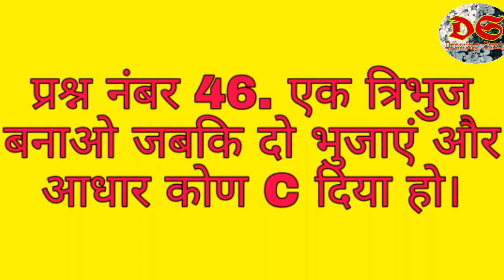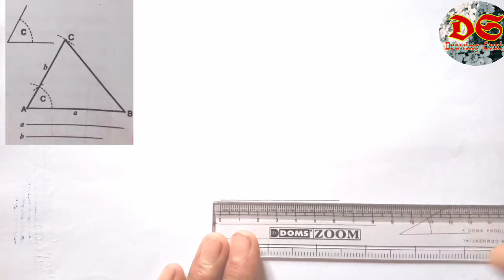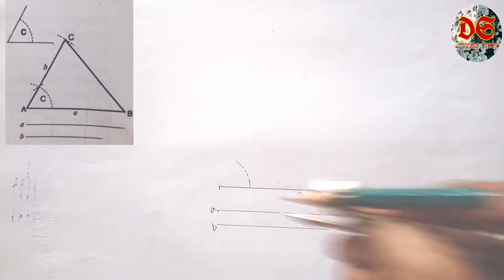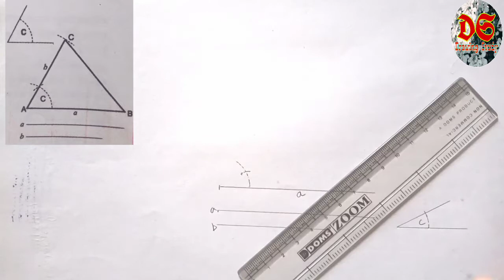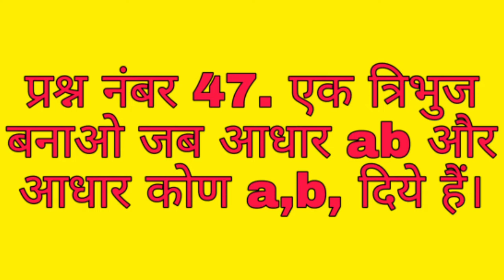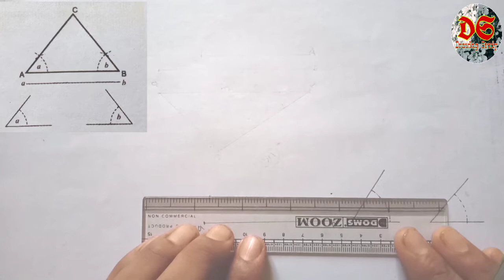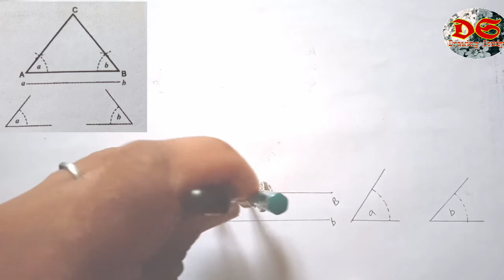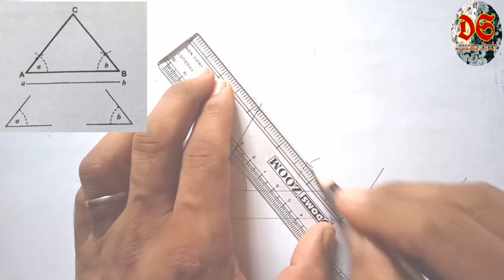Drawing Study| Class 9th| Geometrical Drawing| Question No 46 or 47| NCERT Syllabus